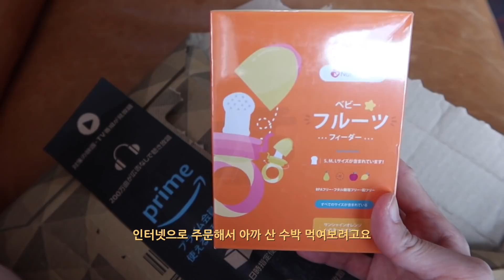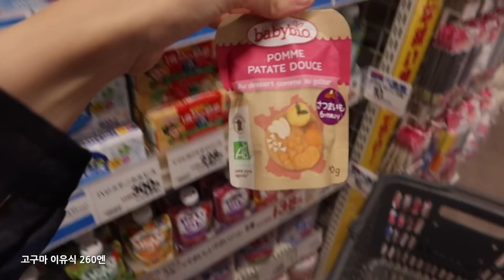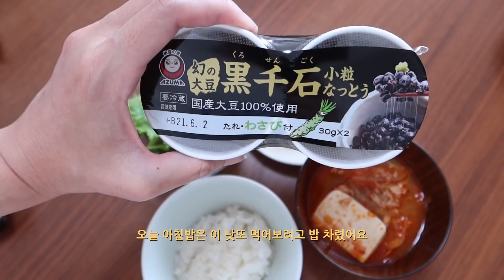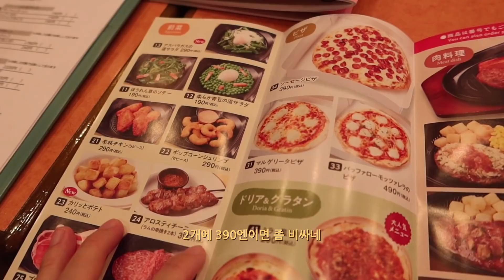아침 밥 만들고 아침 빵 사러 가고 산책 | 일본 일상 브이로그